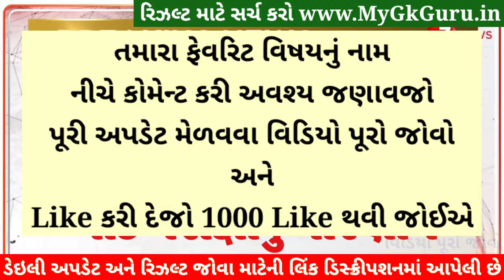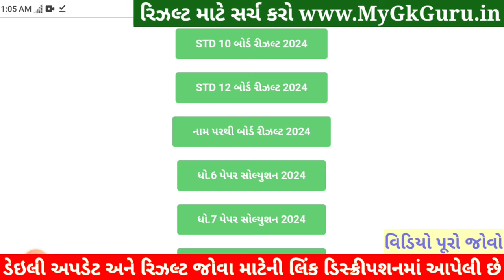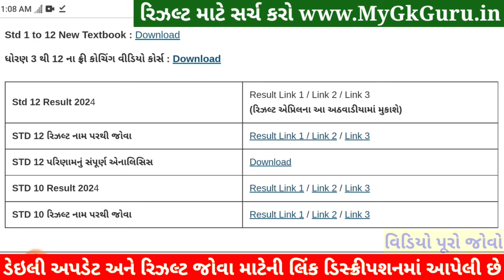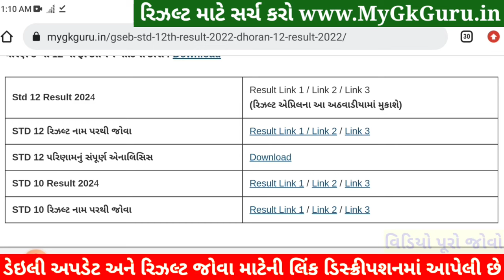🔥 std 10 result date 2024, std 12 result 2024 date, gseb result date 2024, 12 science result 2024